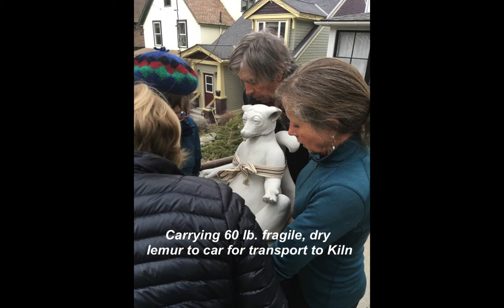Sculpting a Lemur in Clay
Sculptor, Sherlin Hendrick, shows how to make a large clay sculpture from start to finish using a coil technique that does not require armature.  Sherlin works in water based clay.